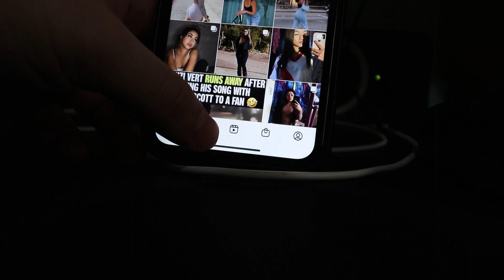McDonald's NEW CRISPY Chicken Sandwich VS SPICY Chicken Sandwiches REVIEW & RATING!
My equipment  ⤵️
Camera: DSLR Canon SL2 (Multiple lenses)
•  iPhone 11
•  Drone: DJI Phantom 4
•  Ring Light: Neewer Ring Light
•  Gorilla Pod: Joby
•  Editing Software: Adobe Premiere Pro
•  Adobe Photoshop
•  Adobe Lightroom